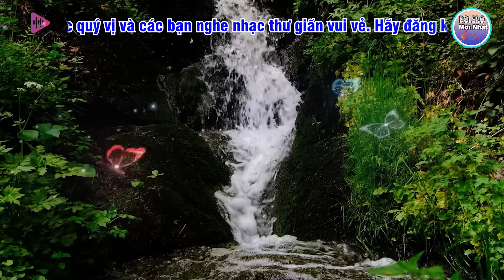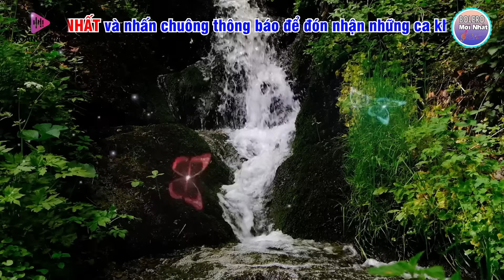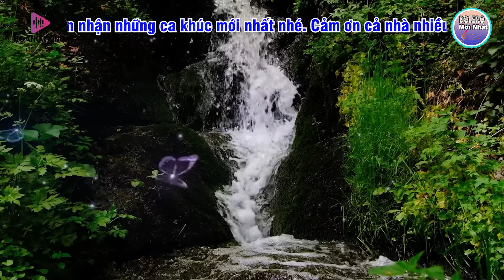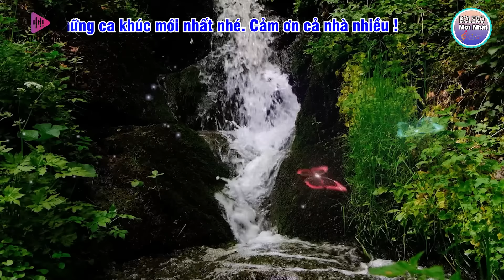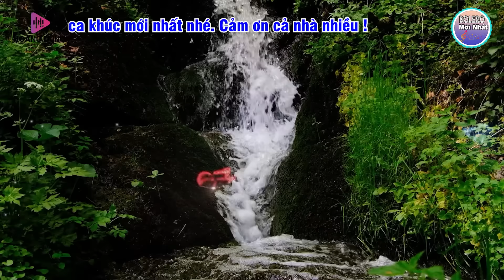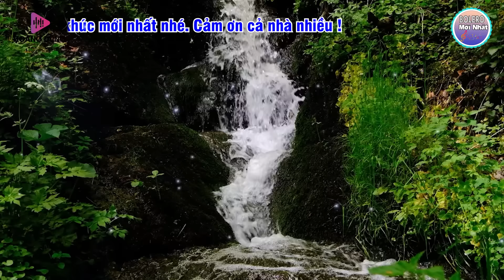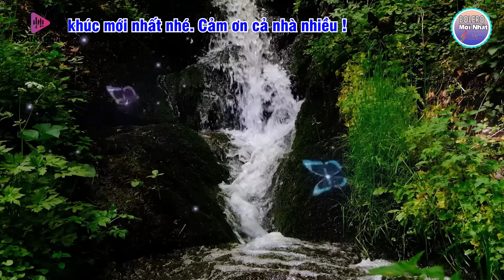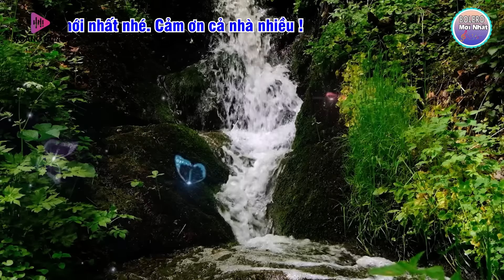Nhạc Mới Trong Ngày ►LK Nhạc Trữ Tình Bolero 100% KHÔNG QUẢNG CÁO ...Mở Càng To Nghe Xua Tan Mệt Mỏi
▶ ▶ 1 lượt ĐĂNG KÝ cực kỳ quý giá giúp chúng tôi Duy Trì Phát Triển kênh. Chân thành cảm ơn!
♪ Mời quý vị cùng thưởng thức: Nhạc Mới Trong Ngày ►LK Nhạc Trữ Tình Bolero 100% KHÔNG QUẢNG CÁO ...Mở Càng To Nghe Xua Tan Mệt Mỏi
 ► BOLERO MỚI NHẤT sẽ cố gắng tạo ra những tác phẩm mới nhất và hay nhất đến với khán giả yêu dòng nhạc trữ tình bolero.
©  Bản quyền thuộc về BeatChatLuongCao™ ☞ Không Reup dưới mọi hình thức.
● Nếu có bất cứ thắc mắc, khiếu nại nào về bản quyền hình ảnh cũng như âm nhạc có trong video, mong chủ sở hữu liên hệ trực tiếp với tôi qua mail: . Xin cảm ơn!